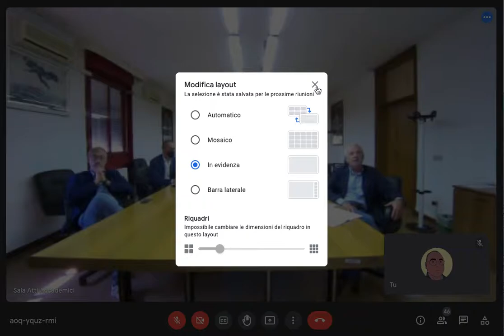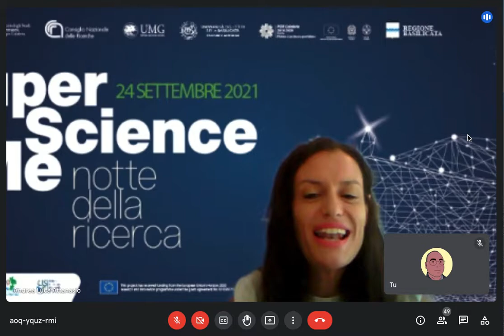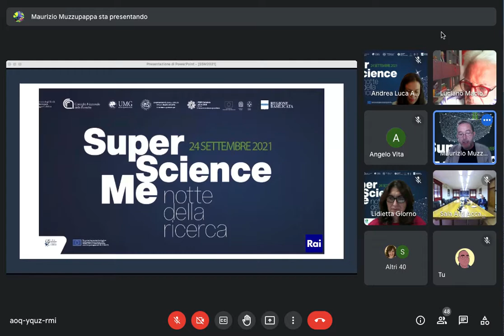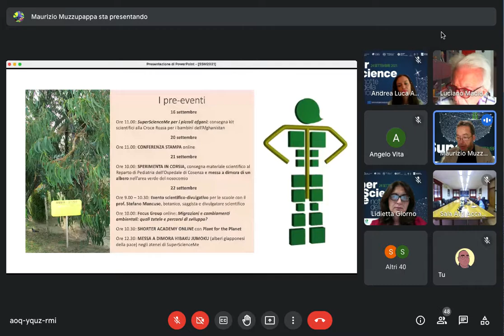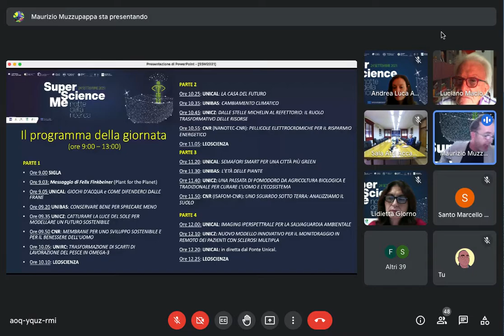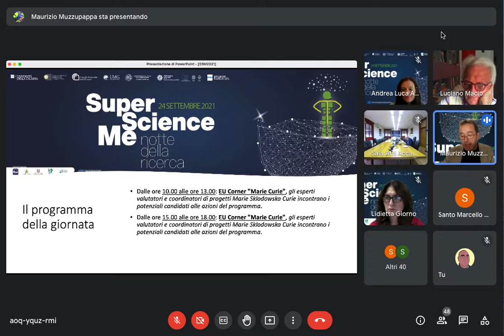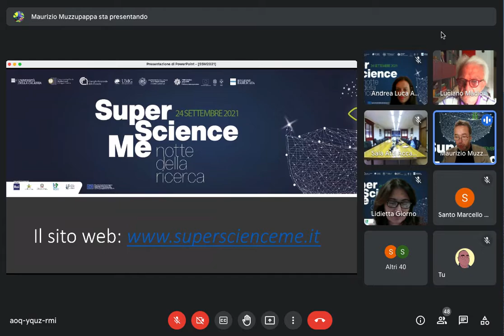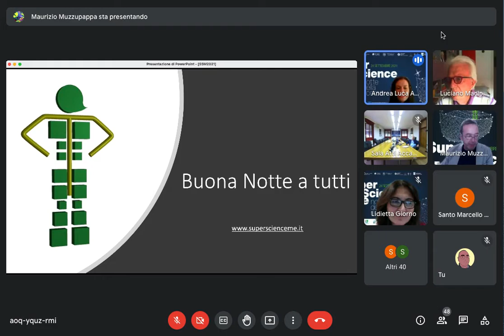Conferenza stampa SuperScienceMe 2021 09 20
Conferenza stampa “SuperScienceMe - Research is your Re-Generation”, una Notte della Ricerca green

Lunedì 20 settembre, ore 11.00, piattaforma Google Meet

Sarà presentata alla stampa, nel corso di una conferenza online sulla piattaforma Google Meet, giorno 20 settembre alle ore 11.00, “SuperScienceMe – Research is your Re-Generation”, la Notte della Ricerca 2021 di Università della Calabria, Università di Catanzaro, Università di Reggio Calabria, Università degli Studi della Basilicata, CNR, Regione Calabria e Regione Basilicata.
“La scienza può aiutare a rigenerare il pianeta e a salvare vite umane”. È questo il messaggio che quest’anno SuperScienceMe veicolerà al pubblico, con un’attenzione particolare alle nuove generazioni, durante il grande evento scientifico in programma per il 24 settembre in modalità digitale. Limitare l’aumento del riscaldamento globale a tutela del pianeta e di tutte le sue forme di vita, decarbonizzare il sistema energetico e puntare sulle fonti rinnovabili, stimolare una politica industriale basata sull’economia circolare, favorire un sistema di mobilità sostenibile, tutelare la biodiversità e la produzione agricola sono solo alcuni degli obiettivi del Green Deal europeo al quale quest’anno è dedicata la Notte della Ricerca che, come sempre, mira a divulgare la scienza e avvicinare il pubblico al mondo della ricerca. Tutte le iniziative e le novità dell’edizione 2021 saranno illustrate, durante la conferenza stampa, dai rappresentanti delle istituzioni che promuovono la Notte della Ricerca, anche quest’anno finanziata dalla Commissione Europea.

Interverranno: Giovambattista DE SARRO, Rettore dell’Università Magna Graecia; Nicola LEONE,Rettore dell’Università della Calabria; Ignazio Marcello MANCINI, Rettore dell’Università degli Studi della Basilicata; Santo Marcello ZIMBONE, Rettore dell’Università Mediterranea; Lidietta GIORNO, Coordinatrice di SuperScienceMe per il CNR; Sandra SAVAGLIO,Assessora all’Università, Ricerca Scientifica e Istruzione della Regione Calabria;Loredana GIANNICOLA, Direzione Ufficio Scolastico Regionale per la Calabria.